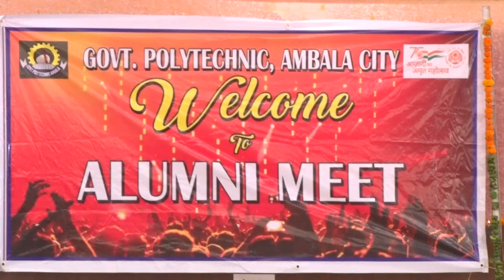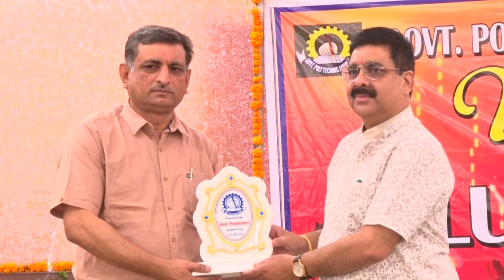Alumni Meet 2022 Govt. Polytechnic Ambala City